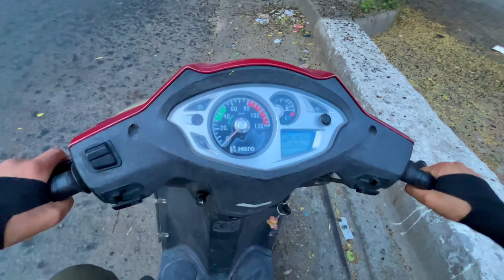PAHADO KE BICH SUKOON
jammu travel vlog
best view in jammu fantastic view
live aci*dent in road
live aci*dent
aci*dent
jammu
sidhra road jammu
jammutawi
junglegali
jammu most beautiful place near jammu